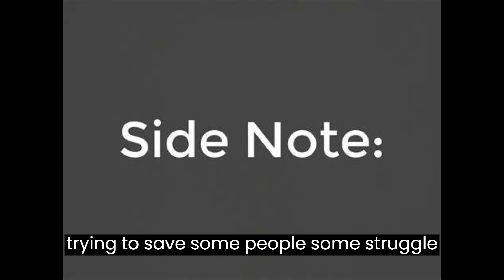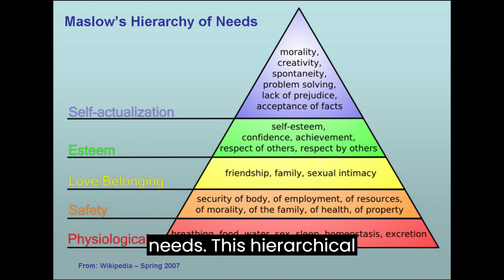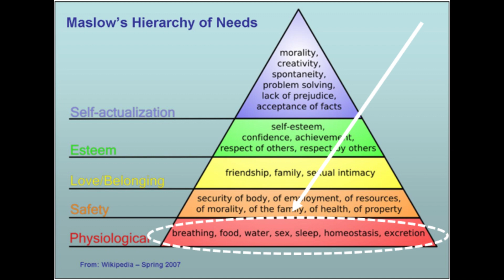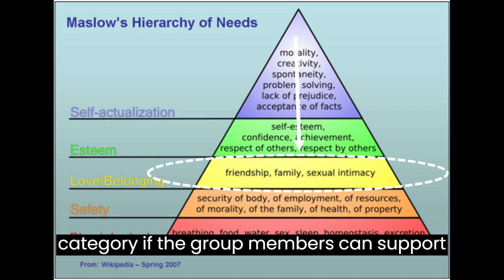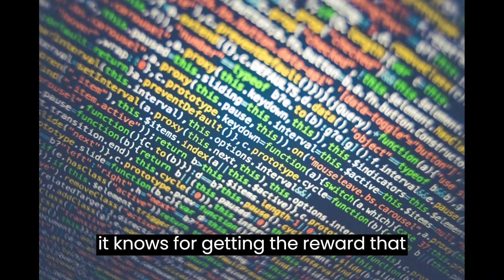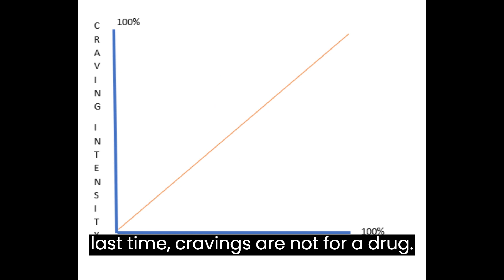ADDICTION EDUCATION, FREE COURSE, SECTION 5: MASLOW’S MAZE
Why sober support group programs often don’t work. Meetings of all sorts work great, for one aspect of health restoration. But it often feels like it’s not working shortly after leaving your group because cravings kick back in.
SIMPLY-SOBER.COM